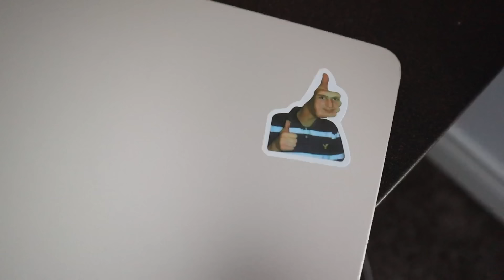I moved out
The hooks on my wall

The glass bottle for my diffuser

Amazon Storefront

GEAR I USE:

Vlog Camera

Photography Camera

Photography Lens

i post once a every Saturday at 2pm CST

Ily, byeee!